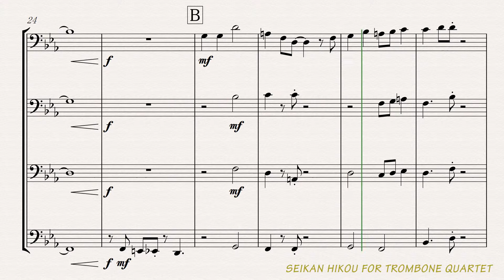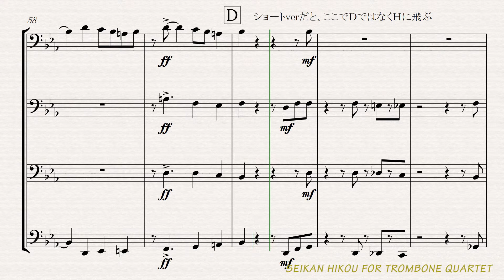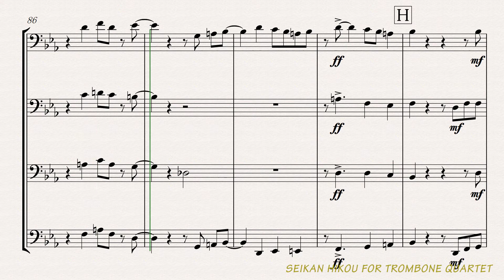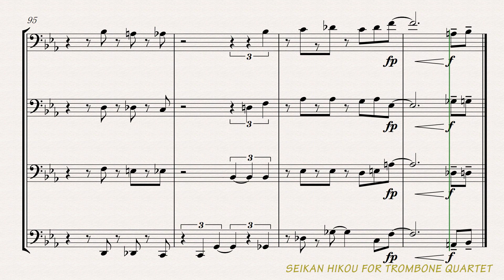星間飛行 トロンボーン４重奏用 (platina jazz ver)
ホルン４重奏用に編曲したものから、４度下げて転調して、アドリブソロ（風）のところを書き換えてみました。